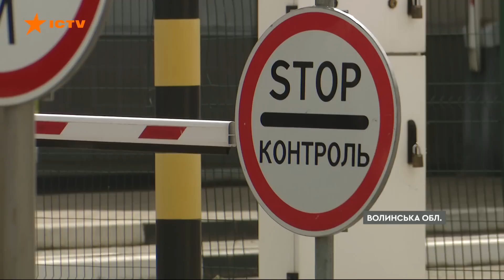Новини Факти ICTV - випуск новин за 22:00 (08.05.2023)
У новому випуску програми Факти ICTV для Єдиних новин дивіться:

🟠 4 потужні вибухи щойно пролунали в Харкові. Їх було чути в різних районах міста. Про це повідомив й очільник обласної військової адміністрації Олег Синєгубов і закликав залишатись в укриттях, адже окупанти знову завдають ударів.

🟠 Президент Володимир Зеленський у вечірньому зверненні подякував українським воїнам: тим, хто захищає небо, і тим, хто б'ється за Україну на передовій.

🟠 У Скадовську на Херсонщині окупанти згортають діяльність своїх адміністрацій і разом із родинами виїжджають. Про це повідомляє Генштаб.